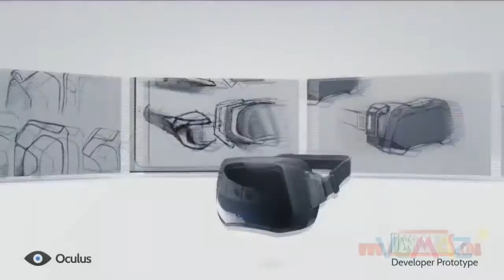VGMAZ - Juego del Año 2014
Programa semanal de VIDEOJUEGOS por Internet

VGMAZ 123

De fans para fans